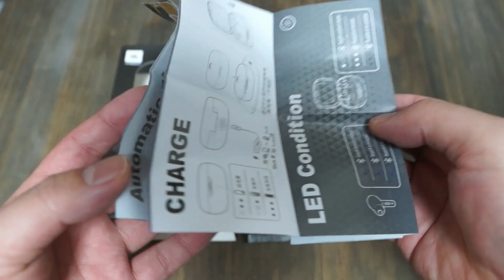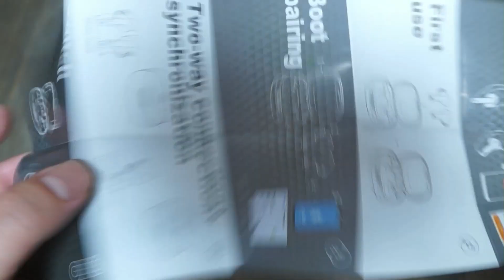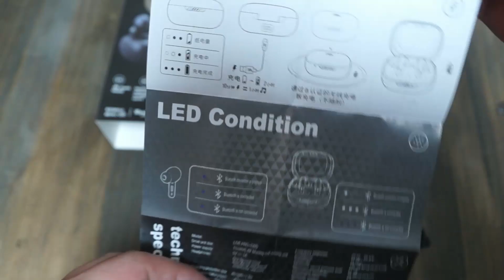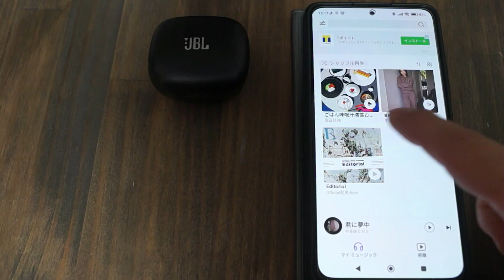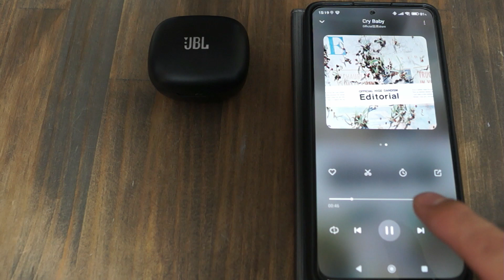【アリエク】JBL!?のイヤホン買ってみた。開封して検証…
中国の大手通販サイトアリエクスプレスで購入したイヤホンのレビューです。
今まではWishで購入してきましたが、Wishは送料が高いのもありましてアリエクで購入する頻度が増えてきました。